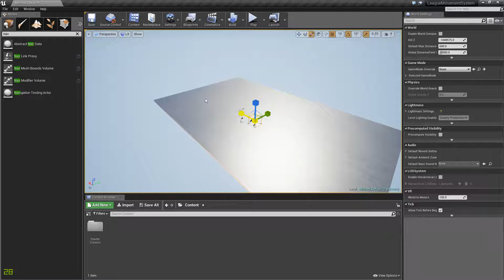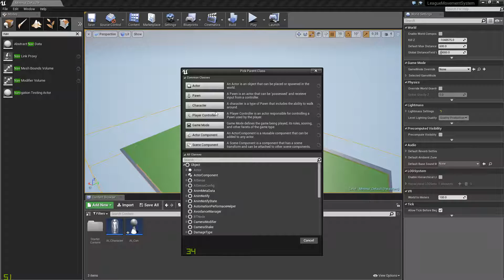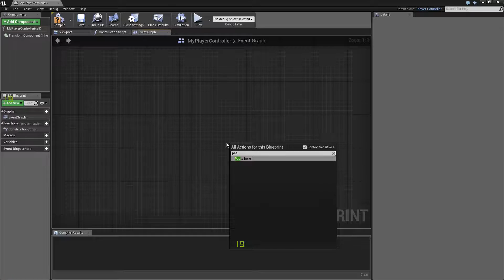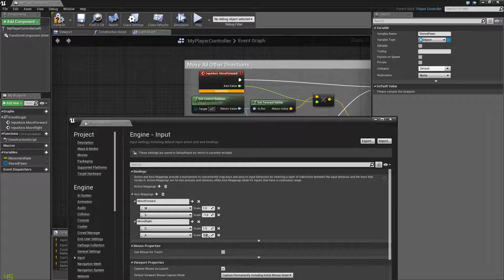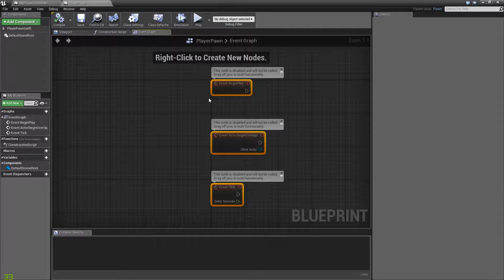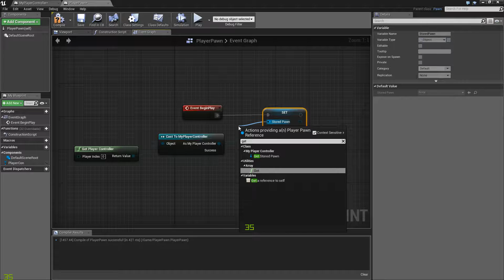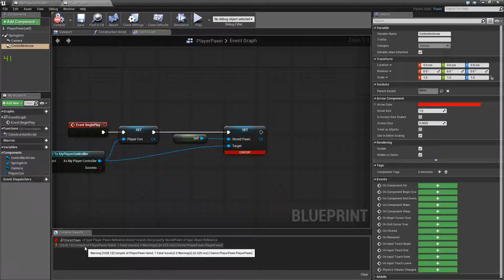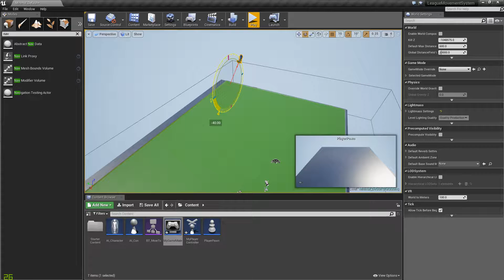Click moving character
In this we setup a basic move to ground click like a league of legends setup. If people need it to go farther and make it where you can click and stop him from moving to move to new location. I can work on that as well but this is the bare bones of it.